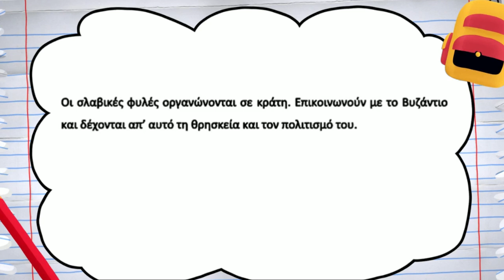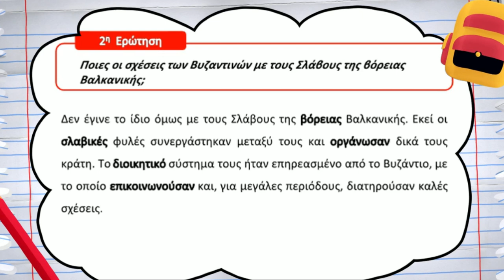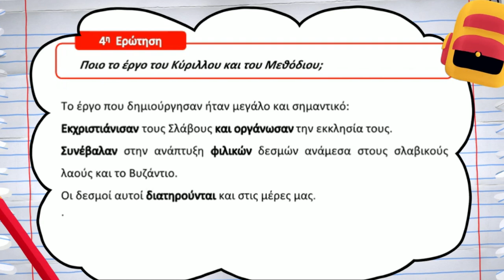Ιστορία Ε΄ Δημοτικού | 21. Το Βυζάντιο εκχριστιανίζει τους| Μαθαίνω πώς να Μαθαίνω | ⭐ 1o Βήμα